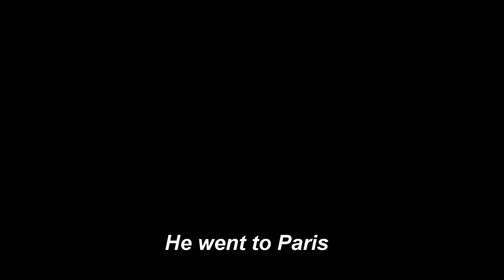He Went To Paris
Playing He Went to Paris on my Fender Starcaster. It seems kinda difficult to keep this guitar in tune, but I could also be bending the springs unintentionally. I've had it less than a week.